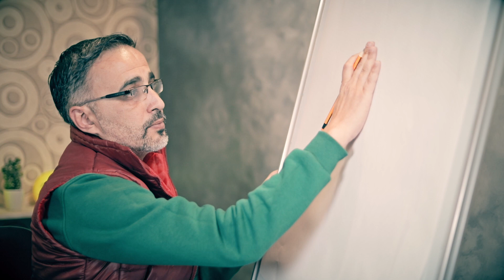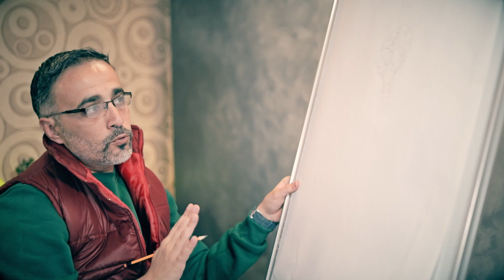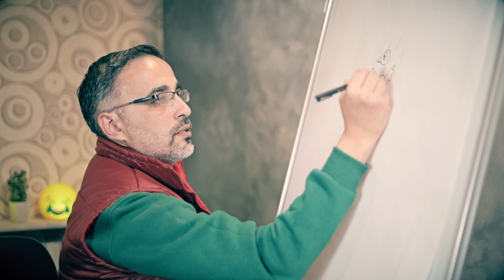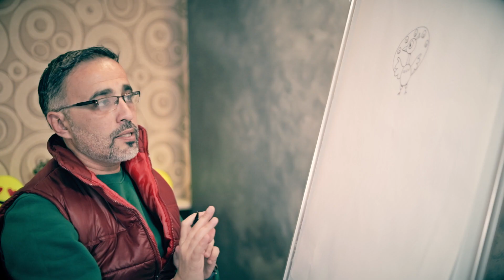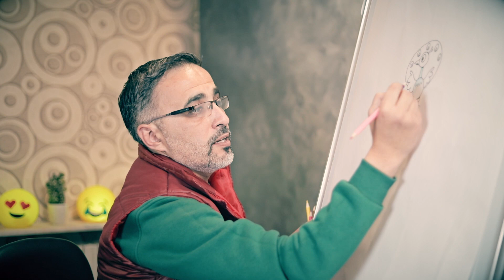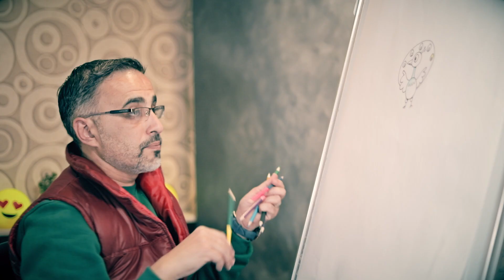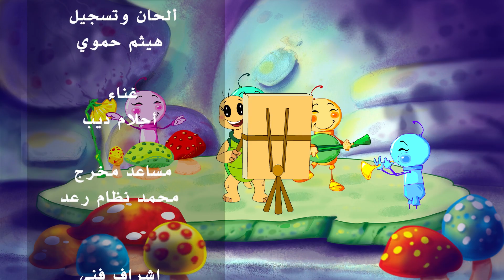ارسم معي || الطاووس 🦚 Draw with me peacock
مع الفنان رامز حاج حسين